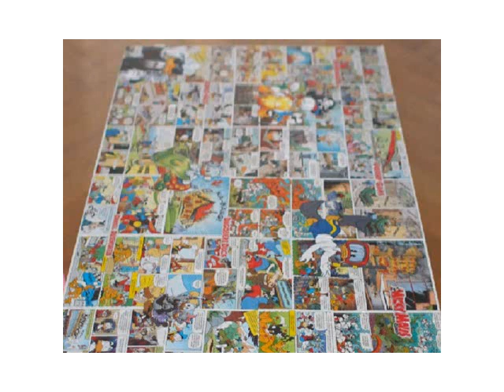Decoupage ideas Tables